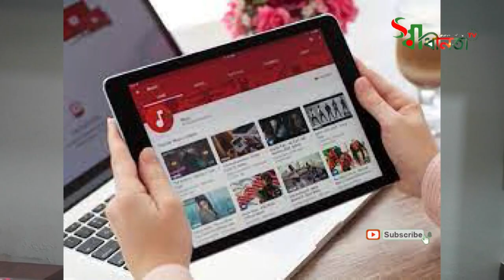find out the latest news about forbidden villages in bangladesh বাংলাদেশে নিষিদ্ধ পল্লী সর্বশেষ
find out the latest news about forbidden villages in bangladesh
swadhenata.Tv,
সম্পাদকীয়,  আল হাজ্ব ইসমাইল হোসেন ভূঁইয়া বীর মুক্তিযোদ্ধা
আমি একজন বীর মুক্তিযোদ্ধা, মহান স্বাধীনতা সম্পকে জানার জন্য আমার চ্যানেলটির সাথে থাকবেন।